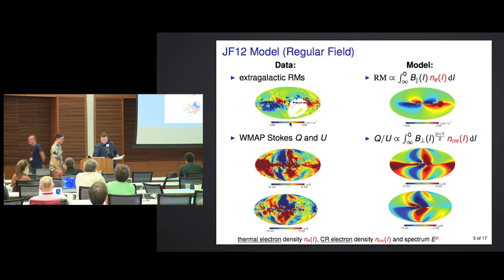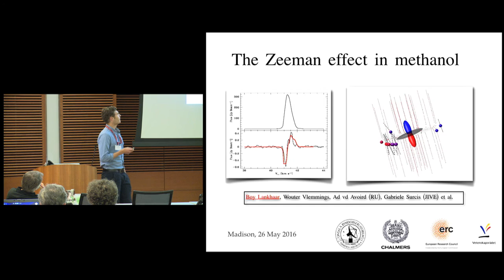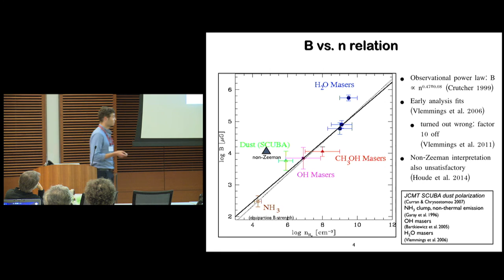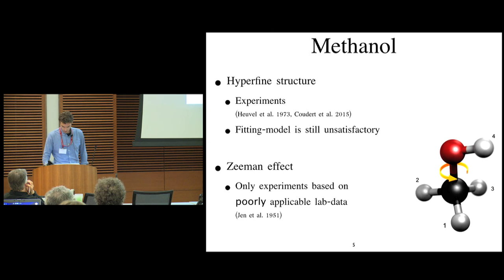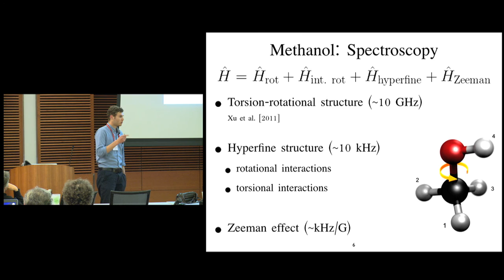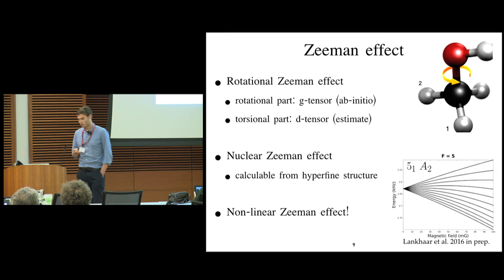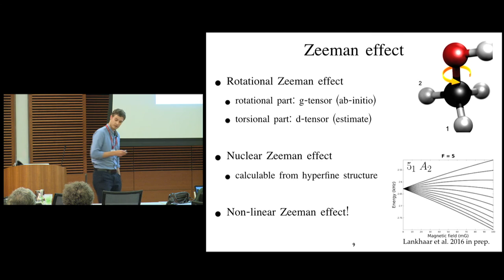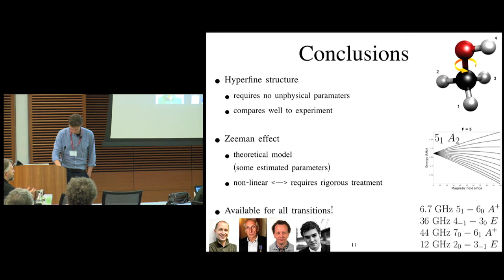Boy Lankhaar : The Zeeman Effect in Methanol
Conference: Star Formation, Magnetic Fields, and Diffuse Matter in the Galaxy: A Conference Honoring the Contributions of Richard Crutcher & Carl Heiles, May 23-26, 2016, Madison, WI, USA
Session: IV. Magnetic Fields, Observation Misc (Chair: Tim Robishaw)
Speaker: Boy Lankhaar (Onsala Space Observatory)
Title: The Zeeman Effect in Methanol
Abstract: Maser observations of both linear and circular emission have provided unique information on the magnetic field in the densest regions of star forming regions, where non-maser magnetic field tracers are scarce. While linear polarization observations provide morphological constraints, the magnetic field strength determination is done by comparing the Zeeman-induced velocity shifts between left- and right-circularly polarized emission of molecular maser species. In particular, methanol is of special interest as it is the most abundant maser species and its different transitions probe unique areas around the protostar. However, its exact Zeeman-parameters are unknown. Experimental efforts to determine the Zeeman-parameters have failed. Here we present quantum chemical calculations to the Zeeman-parameters of methanol, along with calculations to the hyperfine structure, which are also necessary to interpret the Zeeman effect in methanol. Our results on the hyperfine structure show good agreement with recent experimental data. We find that the Zeeman- effect in methanol is non-linear and comment on its applicability in astronomical magnetic field studies. We give an outlook on rigorously treating non-linear Zeeman effects in radiative transfer modeling of maser-species interacting with a magnetic field.